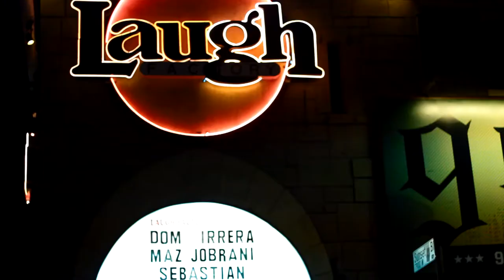Chocolate Sundaes Re-Cap (03/24/13) w/ Kevin Hart, JJ Wilamson, Zainab Johnson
Chocolate Sundaes Comedy Show is held every Sunday Night at the Laugh Factory in Hollywood. 8001 Sunset Blvd. Hollywood, CA.

Everyone is free on our guest list. Guest list closes at 7:30 p.m. & 9:30 p.m.sharp.
2 DRINK MINIMUM

Show times are 8 p.m. & 10 p.m. at the Laugh Factory.  Make sure all guest list submissions are in by 4 p.m. Sunday.

We showcase a powerful and flavorful mix of comedic talent, from seasoned veteran comedians to the hottest up and coming comedians. Our talent comes from the world of entertainment, television, and film. You've seen them on Def Comedy Jam, the David Letterman Show, Late Night, Comedy Central, HBO, and Showtime. Our star studded talent that keeps you laughing weekly has included Katt Williams, Dave Chappelle, Jamie Fox, Chris Rock, Chris Tucker, Dane Cook, Mike Epps, Kevin Hart and Bill Bellamy to name a few.

Have a birthday coming up??? Then celebrate with us!!! and let's make it happen.

Hope to see each and everyone of you this week. Same place, same time!

Executive Producer: Pookey Wigington